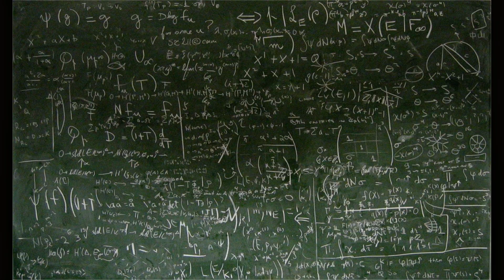2020-12-14 - Cálculo 2: Namarië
Um vídeo curtinho com uma mensagem de despedida a todos os alunos. Fiquem bem!